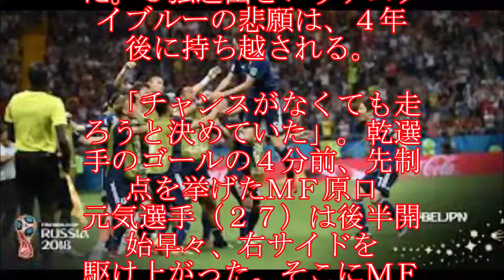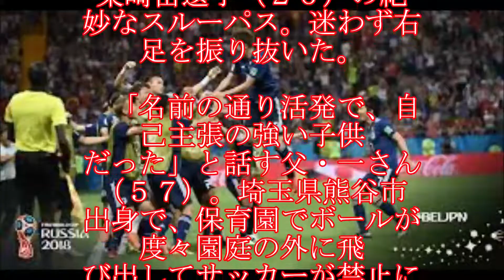メンバー外れ「俺の方がうまい」と涙流した原口・・・・４８分、先制ゴールを決め、ベンチの選手らと喜ぶ原口元気 (kaizr sougn)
長谷部代表引退を表明・長友「世界レベル甘くない」。乾貴士・手術宣告された“右足”ロシアＷ杯で２ゴール。３大会連続得点の本田“最後のＷ杯”を語る

西野監督とベルギー監督、試合後の"ある会話"に世界が絶賛！日本代表のワールドカップが称賛される理由！

【2分でわかるロシアＷ杯】つかみかけた夢　日本、初の8強を逃す 日本×ベルギー